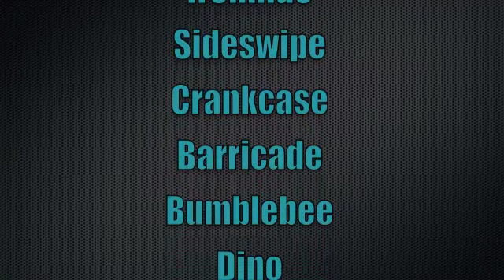Ironhide and Sideswipe vs The Dreads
Transformers DoTM Ironhide and Sideswipe vs The Dreads stop-motion